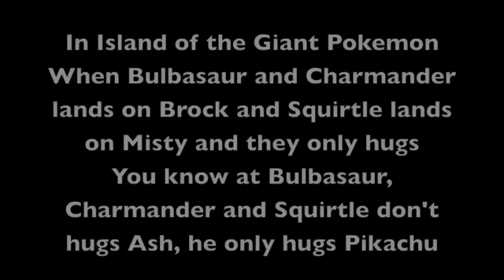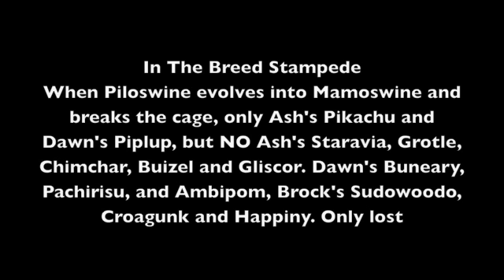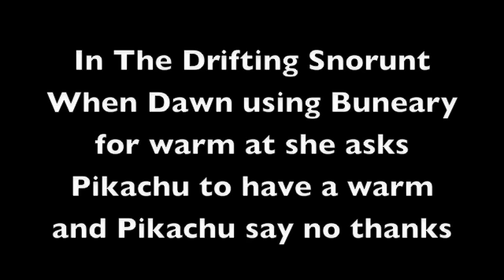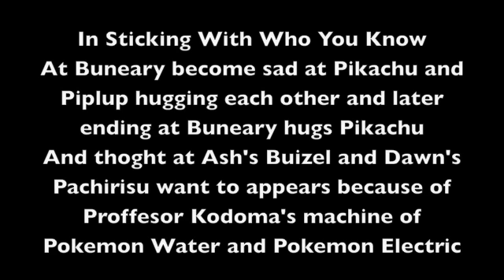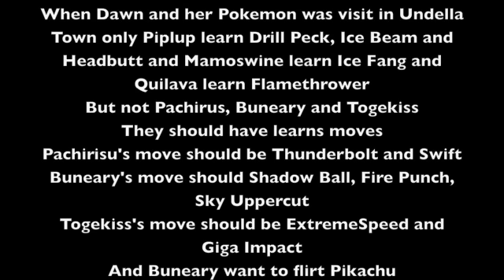In Pokemon i was angry on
Only i was angry in Pokemon anime

In Hungry For the Good Life! at i am angry at when Dawn crying at she miss only Piplup, but not Buneary, Ambipom and Pachirisu. And Ash only hugs Pikachu, not Buizel, Turtwig, Staravia, Chimchar and Gligar

In after Hold The Phione it was not Lagomorpshipping intill Where No Togepi Has Gone Before! and Yes, in Dee Dee It's Dawn! and not last in Memories Are Made of Bliss! and Goodbye, Junior Cup - Hello Adventure!

In Bulbapedia about Dawn's Pachirisu should fix gender at it's a female

And in Trials and Adulations! at Buneary should run hugs Pikachu for glad to see